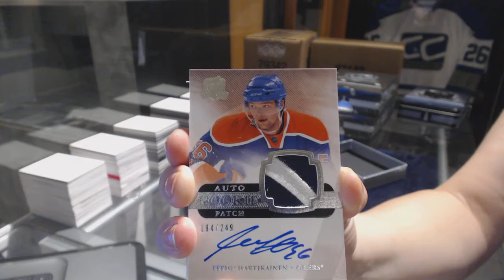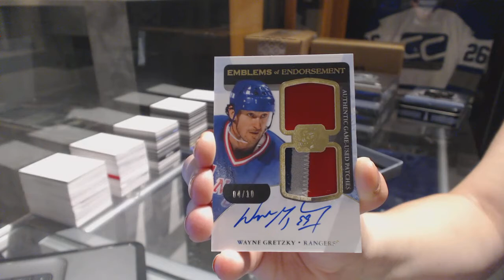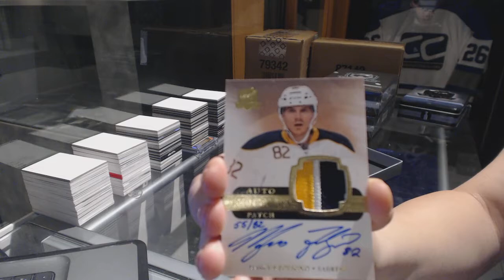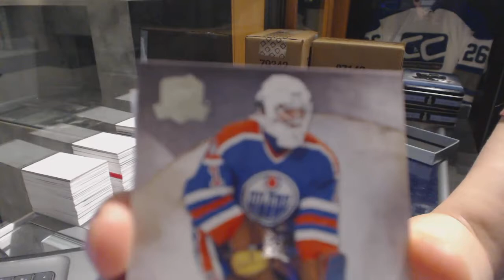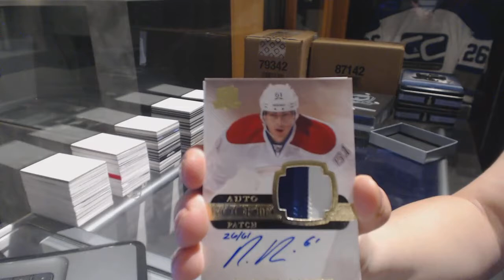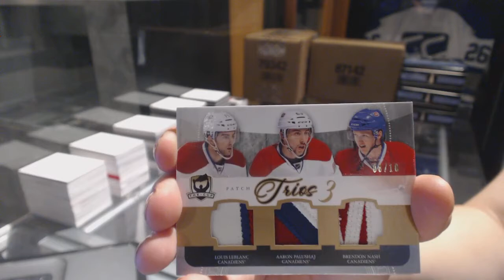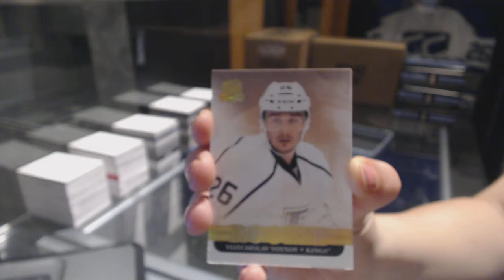11-12 Upper Deck The Cup Hockey 3 Box Break - C&C GB #7734